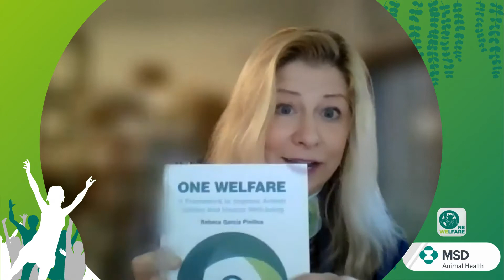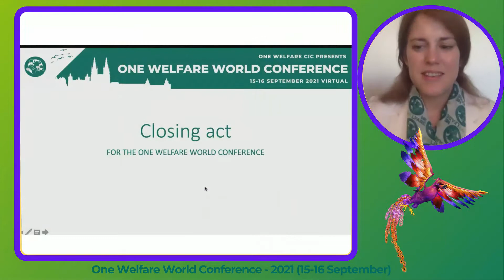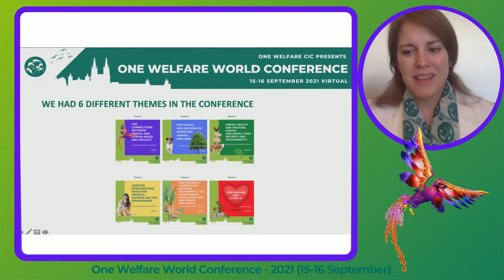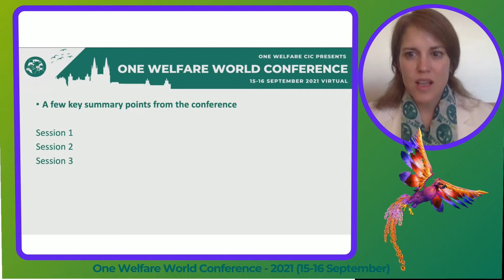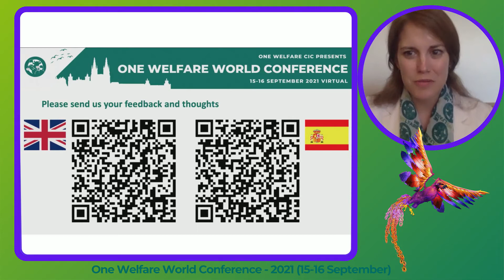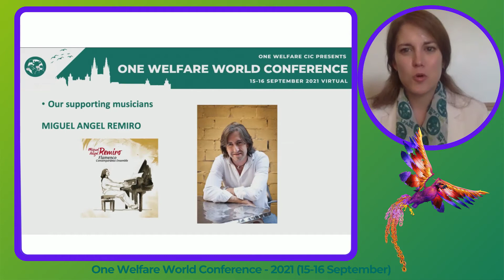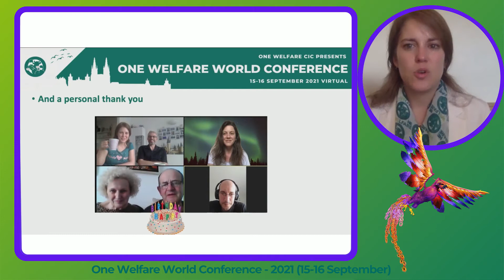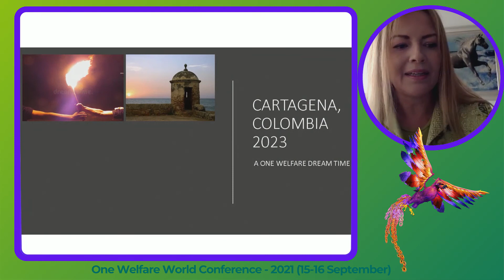Ceremonia de premios a las sesiones OWSM y Conclusiones finales